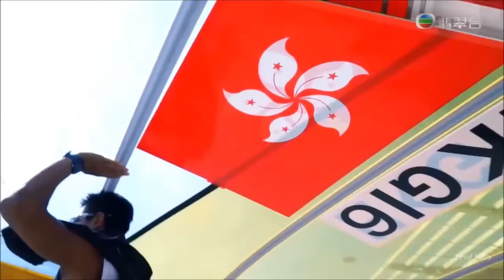20160903 為香港運動員再加油 - 小朋友為香港運動員加油打氣 背景歌曲 - 前程錦繡 及 鄭俊弘、胡鴻鈞等大合唱 Amazing summer 主題曲 - 乘風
20160903 為香港運動員再加油 小朋友為香港運動員加油打氣 背景歌曲 前程錦繡 及 鄭俊弘、胡鴻鈞、何雁詩、譚嘉儀、谷微、謝文欣、伍富橋大合唱 Amazing summer 主題曲 乘風